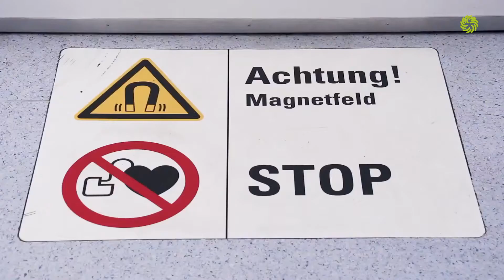Orthopädische Chirurgie in den Privatkliniken der PremiQaMed Group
Wien hat mit den zwei historischen Persönlichkeiten Böhler und Lorenz, den Begründern der Orthopädie und der modernen Unfallchirurgie, eine medizinische Tradition.
Die Fortführung ist durch moderne Unfallchirurgie und Orthopädie in den Wiener Privatkliniken der PremiQaMed gegeben.
Unter einem Dach können entsprechende medizinischen bildgebenden Verfahren durchgeführt werden und durch international bekannte Chirurg*innen bieten Ihnen die Wiener Privatkliniken der PremiQaMed beste medizinische Versorgung.